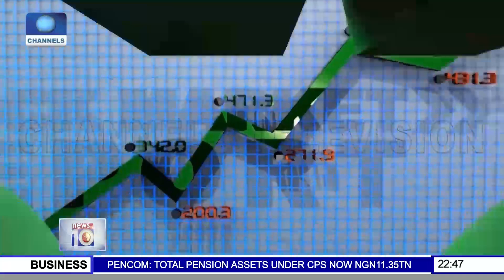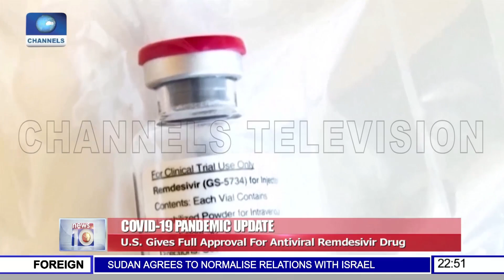News At 10 | 23/10/2020